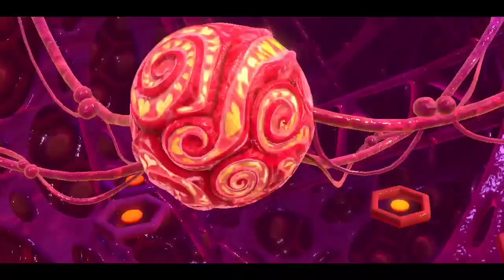let's play a little bit of Kirby Star Allies: [part 15] : the ultimate choice!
The ultimate choice is basically the Arena of kirby Star Allies. We are going to fight a lot in the next few episodes!